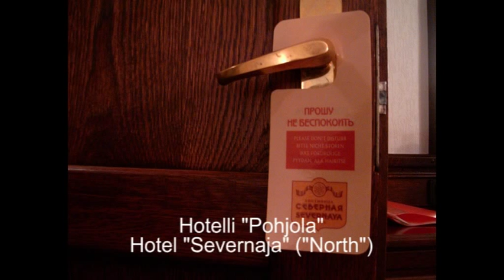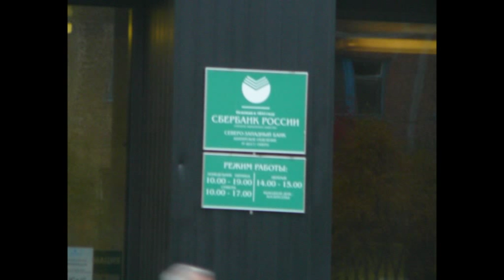Kirovsk - Apatiitti | Kirovsk-Apatity, Russia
Kirovsk ja Apatiitti Kuolan niemimaalla, Kirovsk on lähinnä hiihtokohde, Apatiitti kaivospaikkakunta. Apatiitti on suhteellisen nuori kaupunki, se on perustettu vuonna 1968. Kaupungissa on mm. erilaisia tiedelaitoksia.

Kirovskin laidalla kohoaa "Hiipinä"-tunturi jolla on myös laskettelurinteitä. Hiipinä-tunturi on vaikuttava näky - se ei näy valitettavasti kunnolla videossa. En tajunnut aikoinaan kuvata sitä kunnolla. Video on vuodelta 2008. Videossa oleva hotelli on "Severnaja". Huhun mukaan mm. Vladimir Putin olisi yöpynyt hotellissa. Ulkomailta mm. norjalaiset kuulemma käyvät hiihtämässä Hiipinä-tuntureilla. Näillä tuntureilla on myös kuulemma nähty mm. Ville Haapasalon mainitsema lumimies "Afonja".
City of Kirovsk and Apatity on Kuola Peninsula, Russia. Video is from the year 2008. Kirovsk is mainly a ski